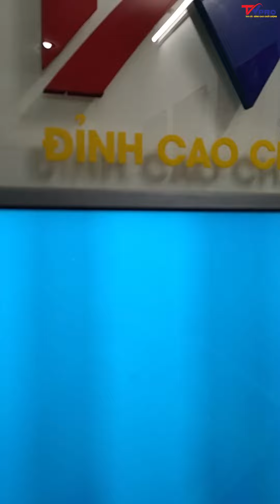Trải Nghiệm Đỉnh Cao với Tivi Cũ - Giải Pháp Hiệu Quả và Tiết Kiệm cùng tivi SAMSUNG QA65Q65RAK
Sản phẩm đang bán tại TIVI PRO
• Loại Tivi: Samsung Smart Tivi
• Model: QA65Q65RAK
• Kích thước màn hình: 55 inch
• Tần số quét: 200Hz
• Độ phân giải: 4k Ultra HD
• Hệ điều hành: Tizen OS
• Công nghệ hình ảnh:
Nâng cấp độ phân giải 4K AI Upscaling
HDR10+
Độ tương phản cao - Mega Contrast
Quantum HDR 4x
Supreme UHD Dimming
Khử nhiễu hình ảnh Digital Clean View
Nâng cấp độ tương phản Contrast Enhancer
Góc nhìn rộng Wide Viewing Angle
Ambient Mode
Chế độ chơi game Game Mode
• Kết nối: Điện thoại, máy tính bảng, USB
• Cổng:  Internet LAN, Wifi, HDMI, USB…
• Trọng lượng sản phẩm: 26 kg
👉 TV cũ đã thay màn mới
🔥 Cam kết bảo hành 6 tháng
CÔNG TY CP TM CÔNG NGHỆ ĐIỆN TỬ TÙNG LAN
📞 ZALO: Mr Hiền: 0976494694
👉 Quý khách quan tâm có thể đến xem trực tiếp tại:
🏠Nhà liền kề 2, ngõ Hòa Bình 6, Minh Khai, Hà Nội